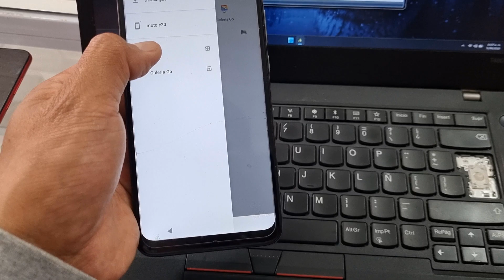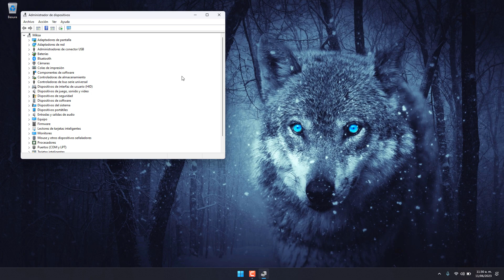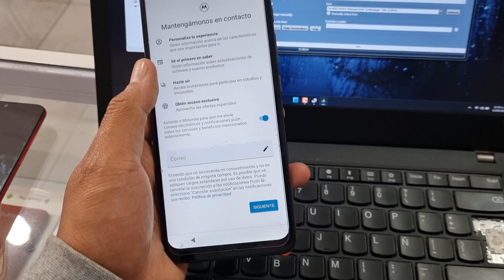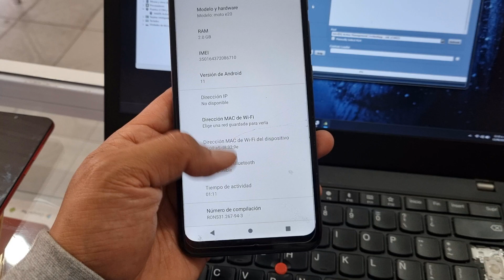Eliminar cuenta Google FRP Moto E20 ➡️✅️ NCK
🌵Códigos de liberación
🌵Desbloqueo de oppo remoto (mtk)
🌵Reparación imei remoto
Samsung
Motorola
Huawei
Xiaomi
Otros
🌵Eliminación cuenta Xiaomi permanente o bypass
🌵Eliminación FRP
🌵Eliminar Huawei ID
🌵Certificados huawei
Para una consulta: